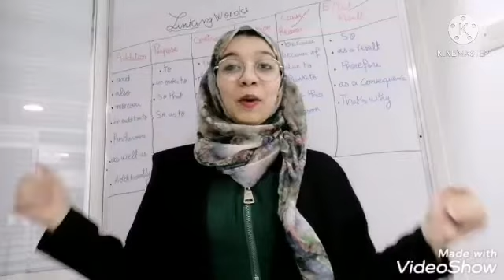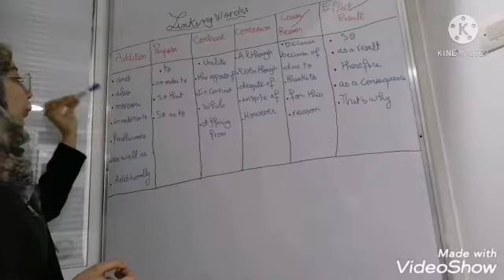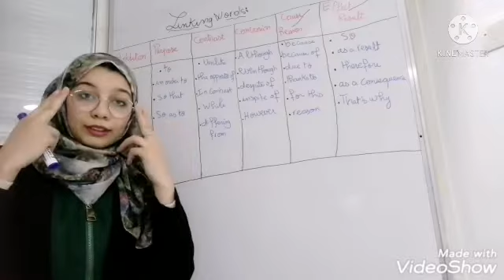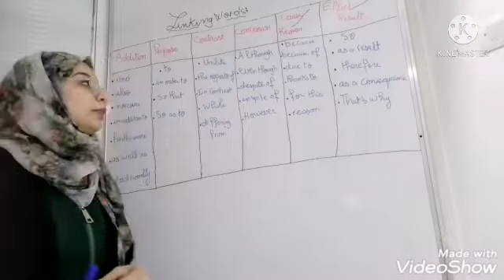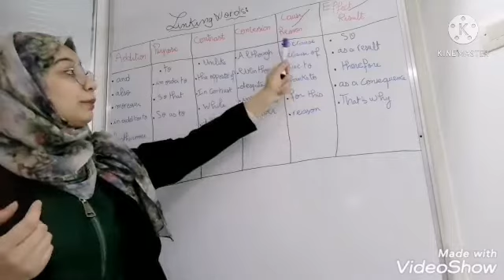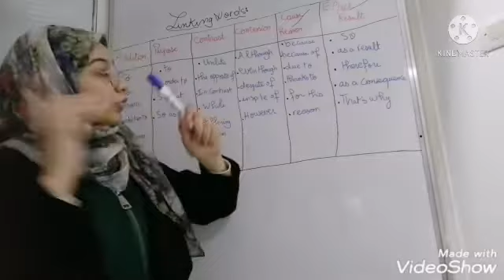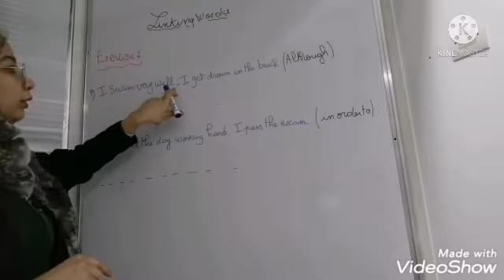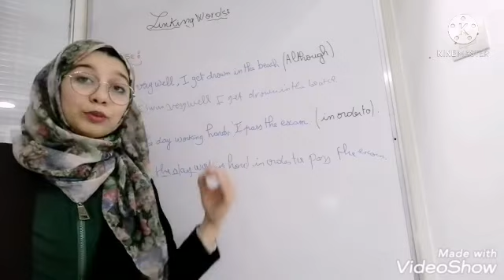هذا الدرس جد مهم لصياغ الكلام وكتابة موضوع (أدوات الربط) Linking words ⚠️ ☑️🌿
الا كان هذا أول فيديو كتشوفوه فالقناة ديالي ماتنساوش الإشتراك و تفعيل الجرس
يلاه داب حبس لفيديو و شتارك باش ميفوتكش الجديد
شتاركتي! ؟ اوا مزيان نبداو على بركة الله.